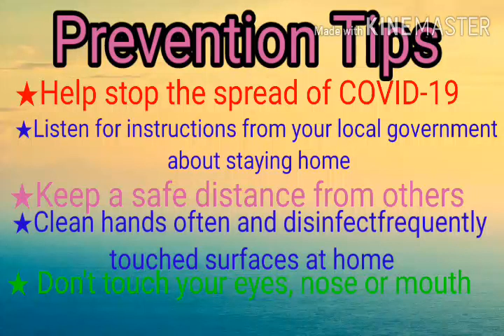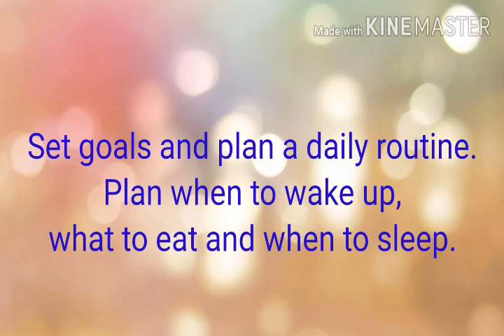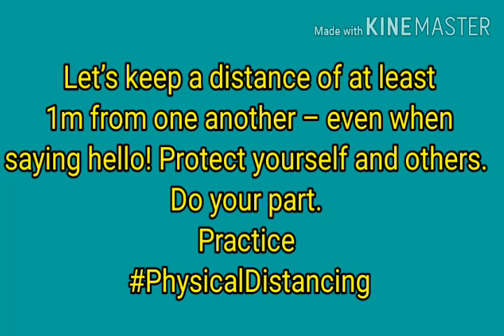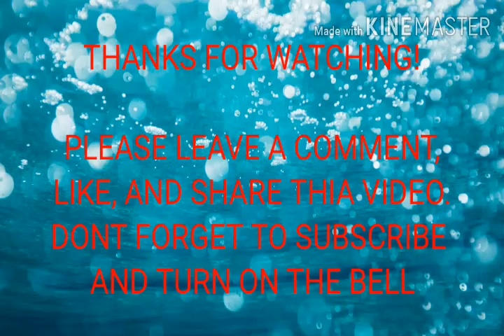How to be safe from Corona Virus disease?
Prevention tips from Corona virus.
We must stay at home for the safety.
This pandemic is not easy to stop
But we should take care ourselves and always praise to God For prevention.